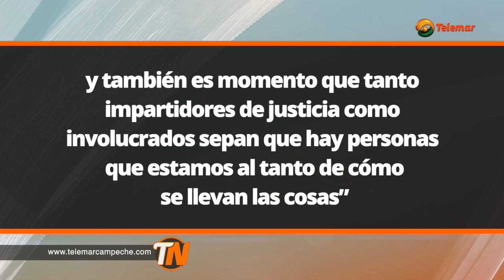Aumentan delitos de “alto impacto”